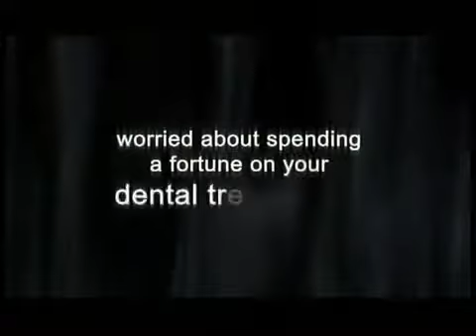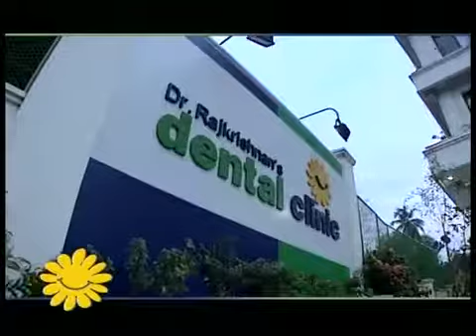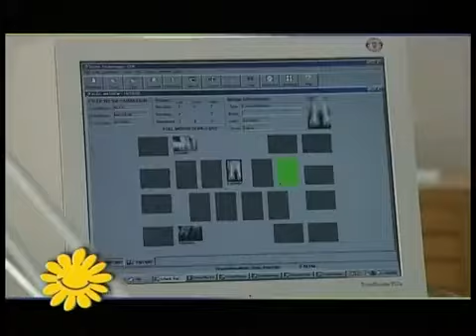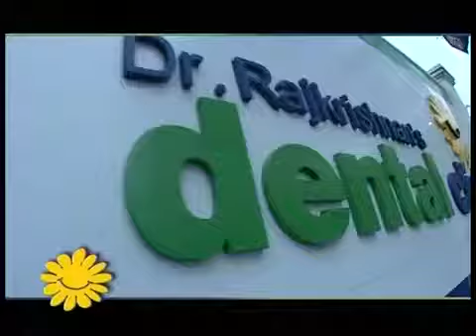Dental tourism in India | Dr. Rajkrishnan's Dental clinic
Dr. Rajkrishnan's Dental clinic
Established in 1995, Dr Rajakrishnan's Dental clinic has been delivering quality dental care to patients all over the world at the most affordable rates. Located in the city of Cochin in the state of Kerala, this clinic has been at the forefront of dental tourism in the region by attracting international patients. The center has treated more than 13000 patients and is equipped with the best in class techniques and technology.

Main treatments provided at the hospital
1. Crowns and Bridges

2. Dental implant

3. Diastema Closure

4. General Dental Issues

5. Maxillofacial Surgery

6. Orthognathic Surgery

7. Preventive Dental Care

8. Root Canal Treatment

9. Smile Design

10. Teeth Whitening

11. Tooth Jewellery

Dental tourism in India | Medical Tourism in India | Medical Tourism India | Medical Tourism Companies in India | medical tourism | Health care | Dr. Rajkrishnans Dental clinic | Dental clinics in India